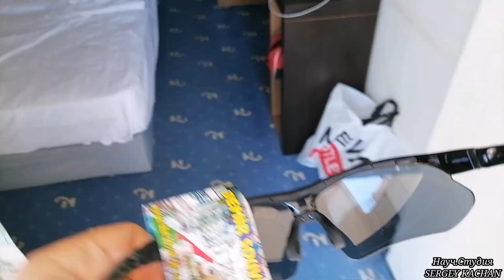Фотохромные поляризационные солнцезащитные очки нового поколения, (очки хамелеон)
New generation photochromic sunglasses, self-shadowing.

Фотохромные солнцезащитные очки нового поколения, самозатенения.

поляризационные очки
очки
фотохромные очки
очки для вождения
очки для водителей
aliexpress
солнцезащитные очки с алиэкспресс
солнцезащитные очки
классные фотохромные очки
алиэкспресс
жёлтые очки
очки для рыбалки
обзор очков с алиэкспресс
фотохромные поляризованные очки с aliexpress
водительские очки для ночи
очки для водителей с алиэкспресс
очки антифары для ночного вождения
увидеть дорогу лучше в фотохромных поляризованных очках
очки для ночного вождения aliexpress
женская одежда
аксессуары для одежды
распаковка
мужские очки
купить очки
солнцезащ